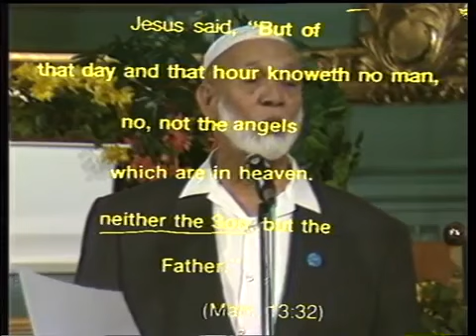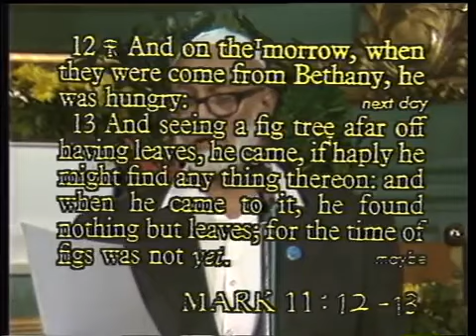Ahmed Deedat Jésus Christ est-il Dieu ? (intéressant) partie 1